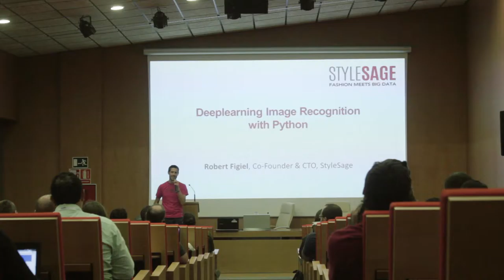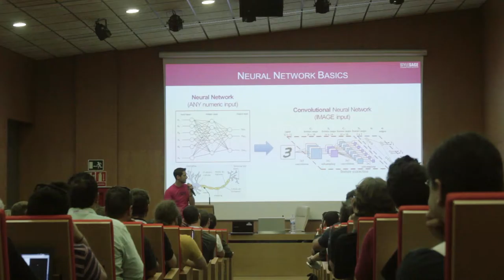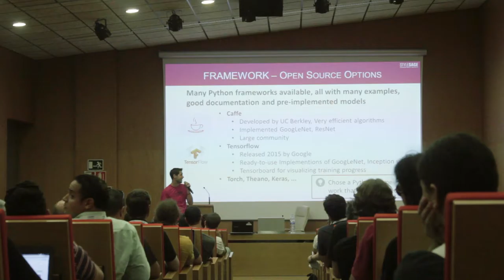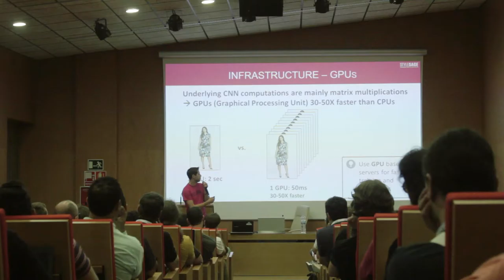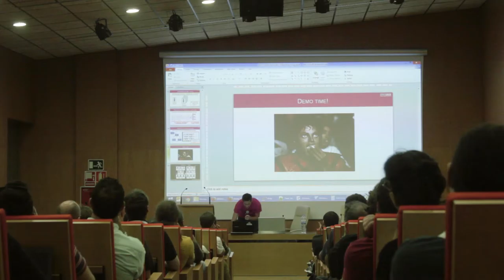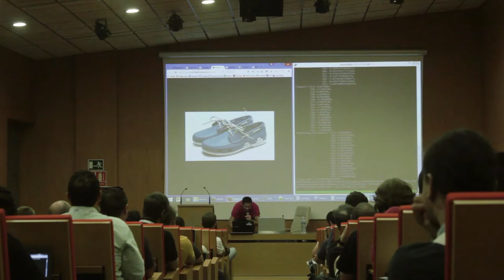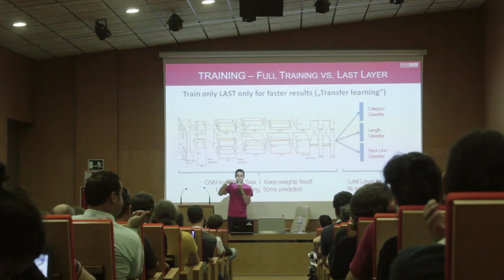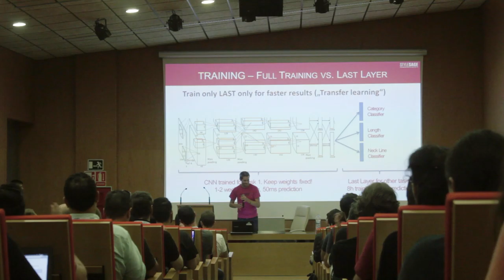Robert Figiel - Deeplearning Image Recognition with Python - PyConES 2016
"An image says more than 1000 words"
At StyleSage we collect and analyze e-commerce data from 150 million fashion products across 100+ countries - updated daily! Analyzing the images and understanding them is a critical step in categorizing products, extracting attributes and detecting outliers.
Join us to understand how Convoluted Neural Network (CNN) algorithms can be used in Python for deeplearning image analysis.